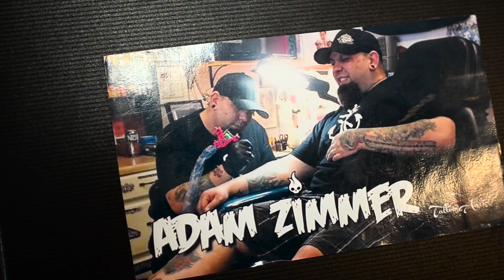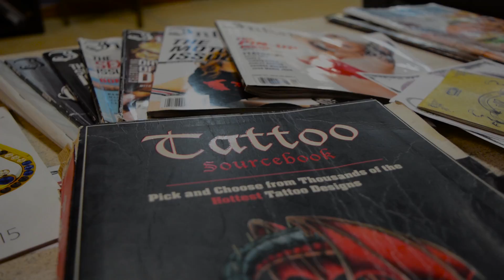A "Different" Art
Ikonic Inc. tattoo apprentice Jordan Haines has a unique relationship with trust and art.